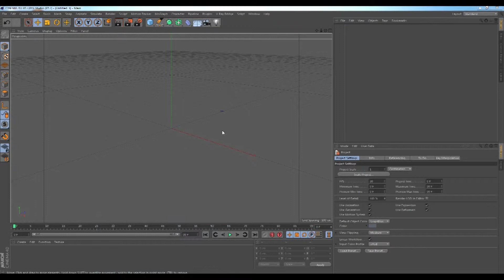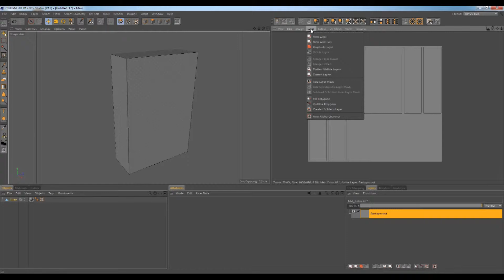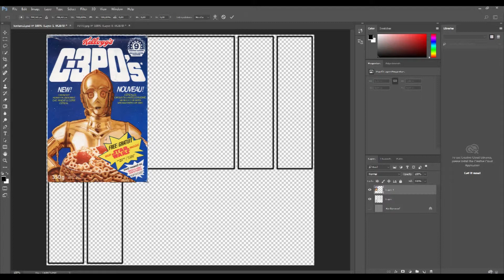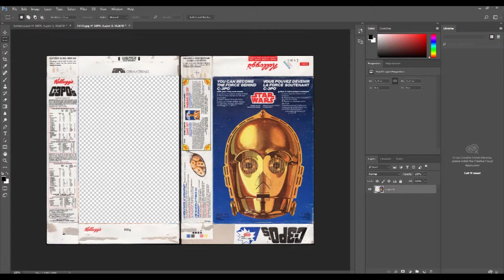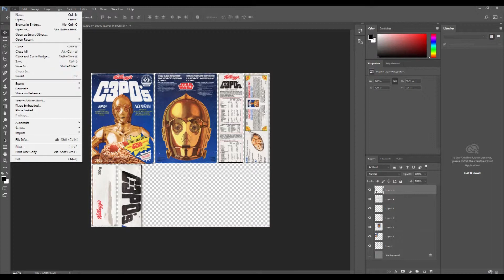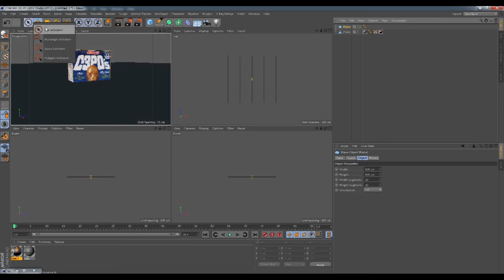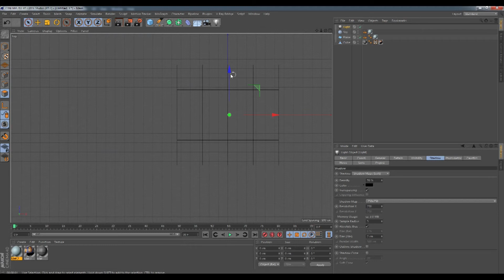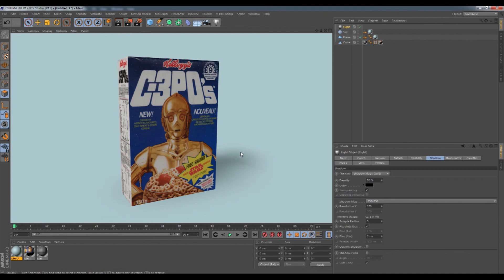UV Mapping Caixa de Cereal no Cinema 4d e Photoshop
Aprenda a modelar e texturizar uma caixa de cereal no Cinema 4d.